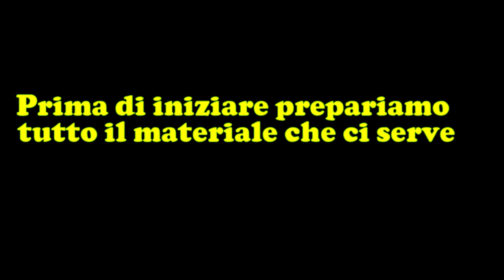Come seminare i semi dell'asparago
Vuoi coltivare asparagi freschi nel tuo orto? In questo video, ti guiderò attraverso il processo di semina dei semi dell'asparago per creare una pianta robusta e produttiva.
Imparerai quando e come piantare i semi, come curare le giovani piante e come mantenere una produzione abbondante di asparagi nel tempo.

Segui i nostri consigli per un raccolto abbondante di asparagi freschi direttamente dal tuo giardino!

Vi ringrazio amici